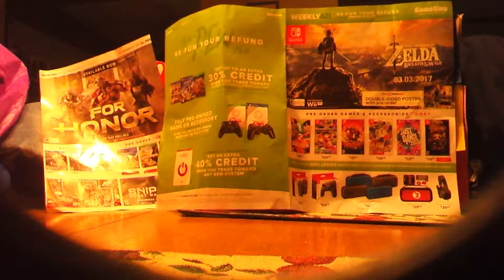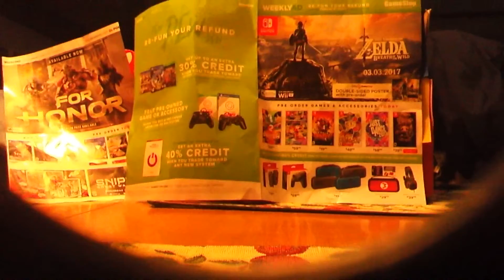Tron game and yellow jacket bobble head